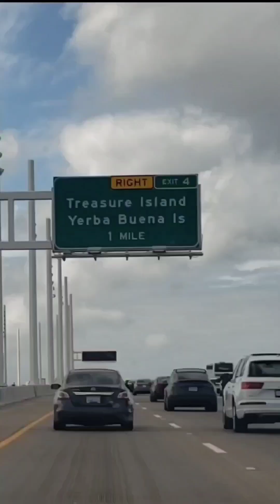TRIP :) Sacramento to DNALOUNGE